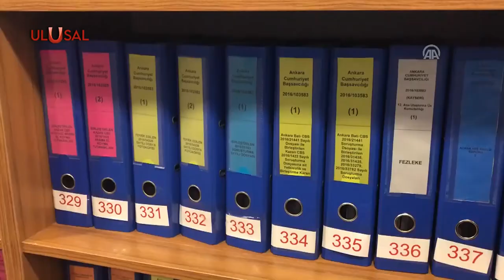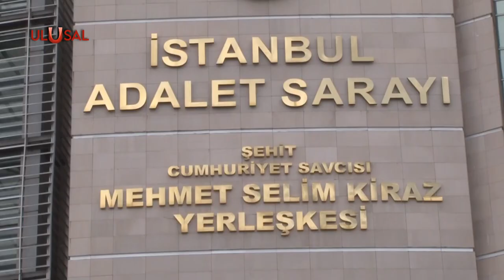Balyoz Kumpası davasında karar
Balyoz kumpası davasında yargılanan FETÖ'cü Mehmet Baransu 13, diğer sanıklar Ahmet Altan, Yasemin Çongar ve Yıldıray Oğur 3 yıl hapis cezasına çarptırıldı. Mahkeme heyeti, ceza kararında sanıkların, “devletin güvenliğine ilişkin belgeleri temin etme ve “devletin güvenliğine ve siyasal yararlara ilişkin bilgileri açıklama” suçlarını işlendiğine hükmetti.